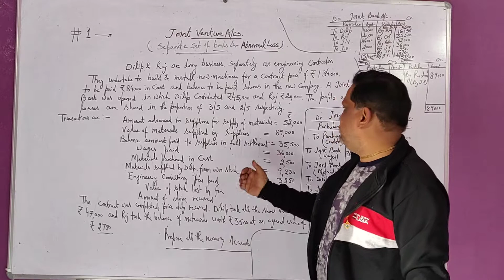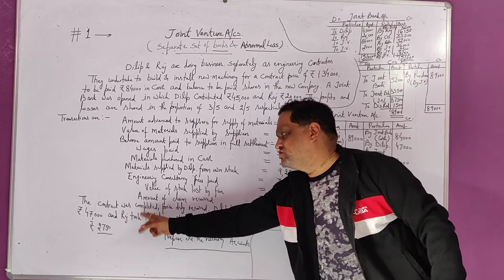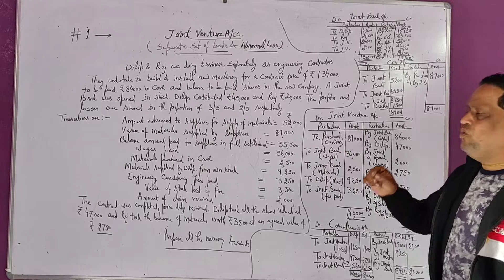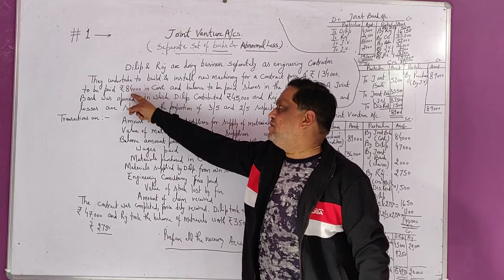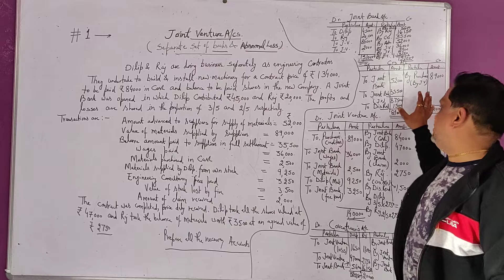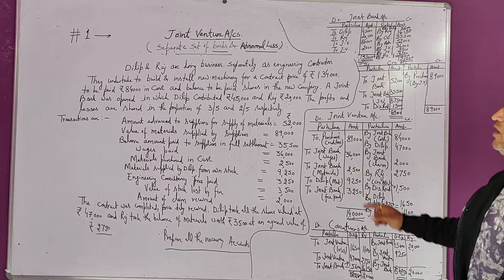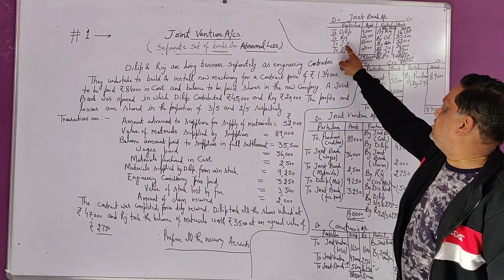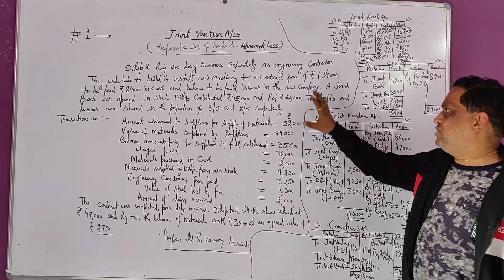#1 Joint venture Accounting with Abnormal loss Problem